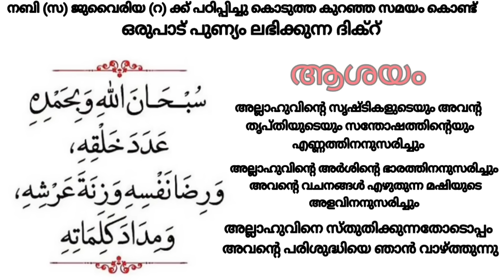ഭർത്താവിന്റെ മടി മാറ്റാം, ജോലിയിൽ ബറക്കത്ത് നേടാം.. ഈ ചെറിയ വാക്ക് മതി.. 🥰swabahul_khair_275